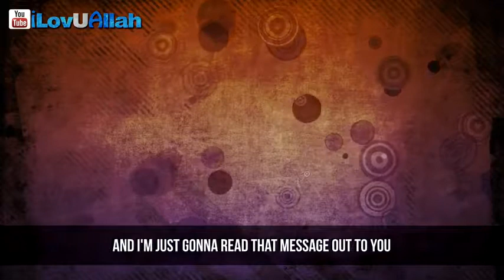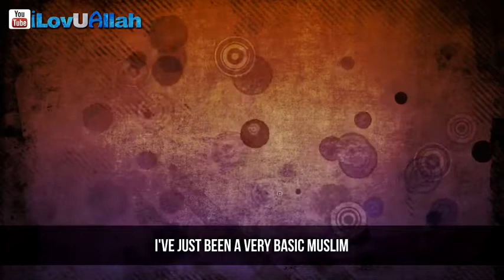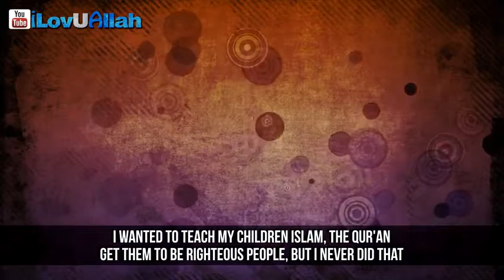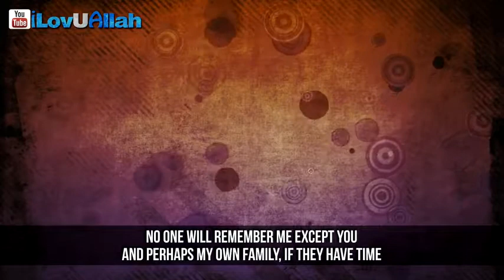One Word, REGRET || Emotional Reminder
One word, regret.. An emotional reminder from brother Tawfique Chowdhury.